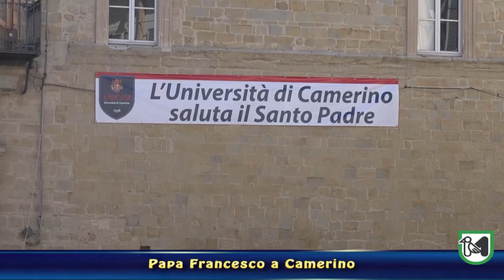La visita di Papa Francesco a Camerino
Ceriscioli: “Una presenza straordinaria per smuovere le coscienze e imprimere un ritmo diverso alla ricostruzione”